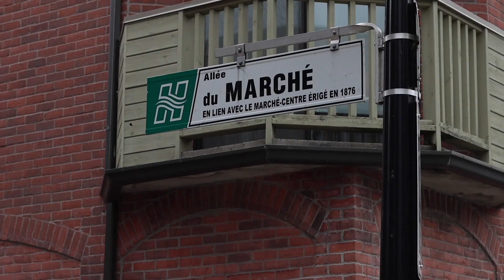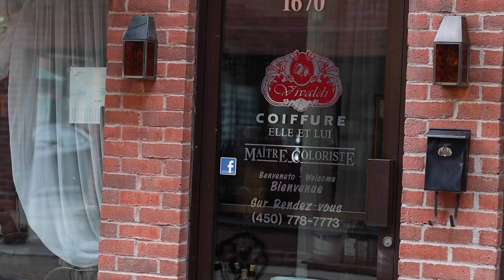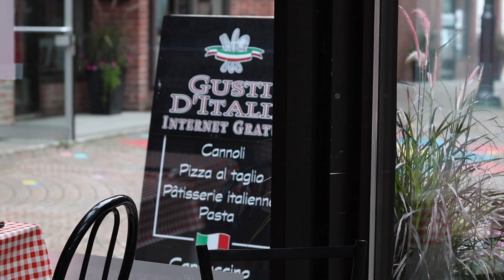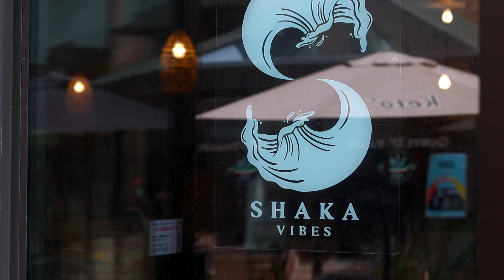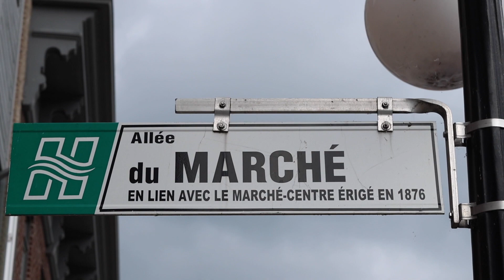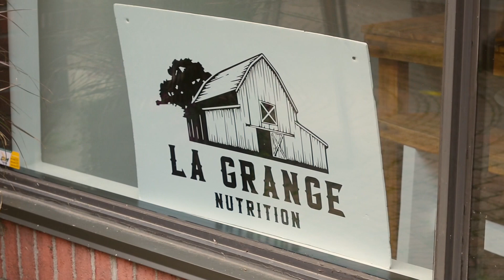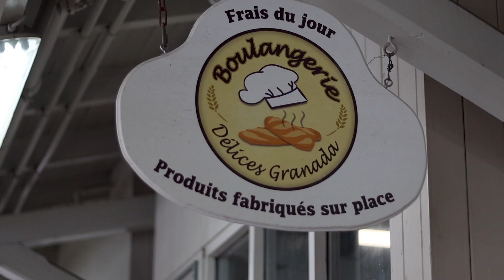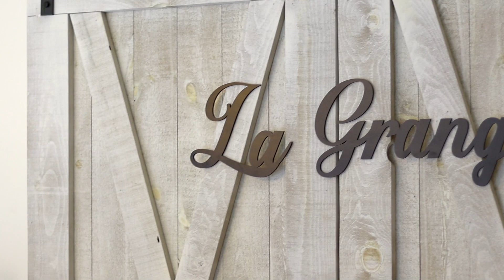ZoneTV avec vous ! ALLÉE DU MARCHÉ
Sur invitation, Zone TV présente le résumé d'un événement, d'un lieu, d'un organisme, d'une personnalité ou encore d'une activité pouvant susciter un intérêt général dans les régions desservies.